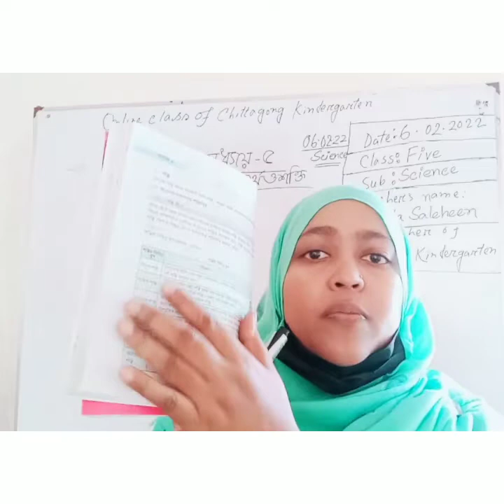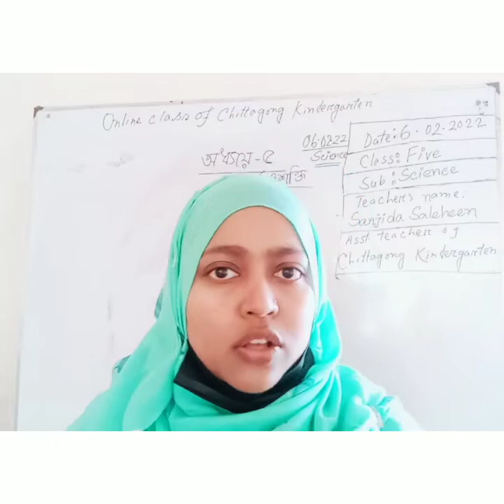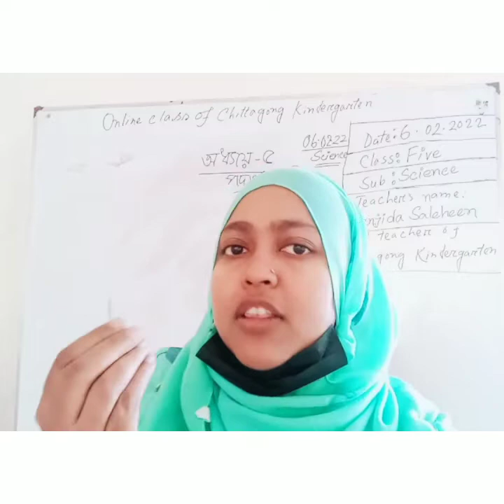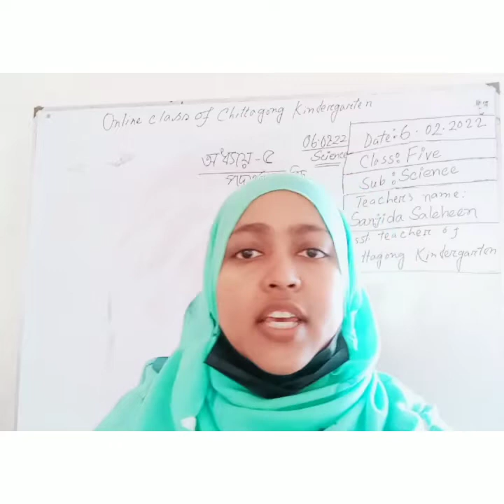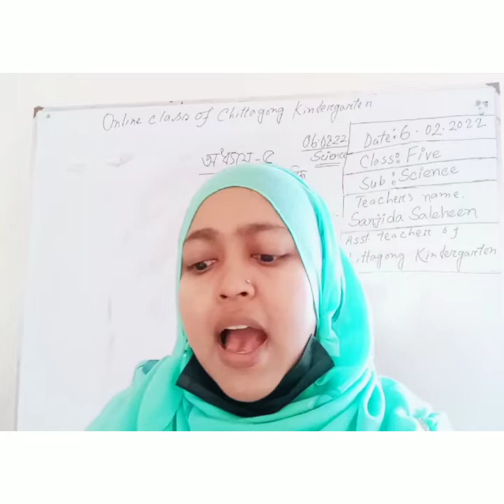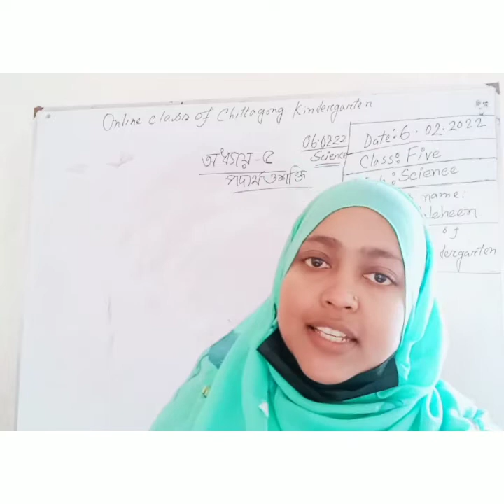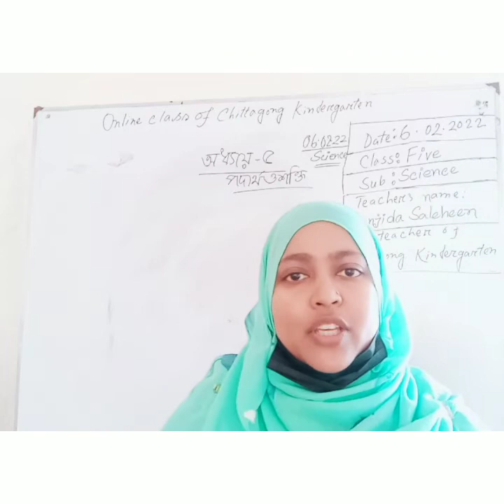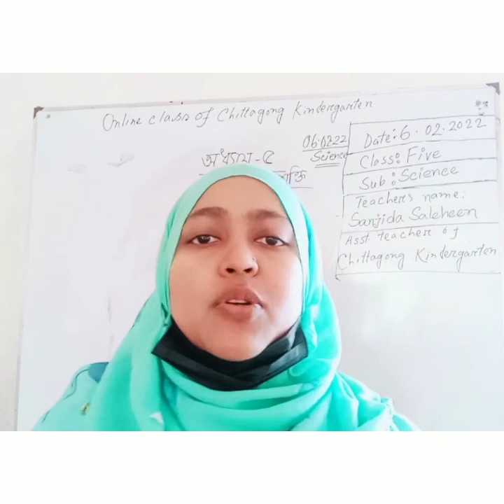06 February 2022, Class Five Science